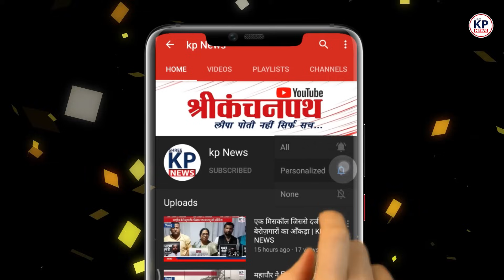अपने बेटे को रूम में बंद कर Post Mortem सीखने वाले की कहानी || KP NEWS || Satyam Pandey